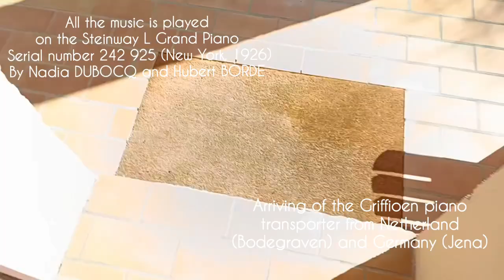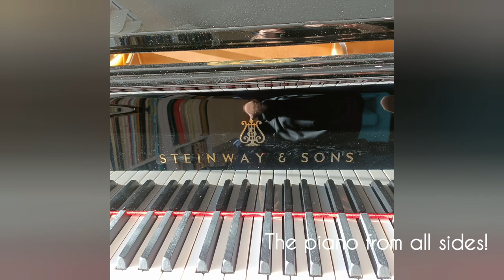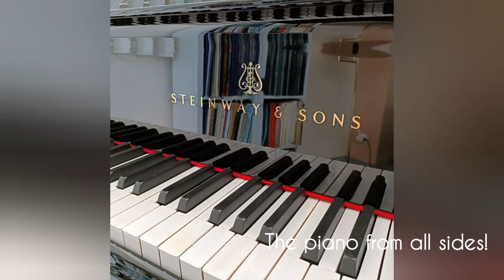Departure of Yamaha piano model C1X (2013) and arrival of Steinway piano model L (1926)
All the music is played
on the Steinway L 5' 10" 180 cm Grand Piano
Serial number 241 925 (New York, 1926)
by Nadia DUBOCQ, professional  pianist and Hubert BORDE, amateur pianist.
Piano restored by Pianelli Music Store, Jena, Germany

Arriving of the Griffioen piano transporter from Netherland (Bodegraven) and Germany (Jena).

Good bye to the Yamaha Grand piano C1X 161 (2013),
after 10 years of hard work, good music !  Good luck in the fabulous Pianelli Music Store in Jena (Germany) for starting a new life!

The Yamaha Grand piano in the truck!
A new trip for a new life!

The Steinway's first outing
on French soil!

Arriving of this Steinway model L 241 925
(made in New York in 1926)
in the Balma music room.

A huge transport truck on its way!

Bye-bye Yamaha!

Welcome to Steinway!
"The piano of the immortals"!

The piano from all sides!